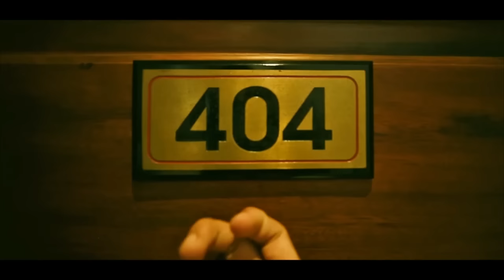Tricolor Love Hotel / Khách Sạn Tam Thể (Trailer)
* Info: 10 Minutes / Vietnamese / Color / Drama / 2015

KEY PRODUCTION CREDIT

Writer/Director: Trung Nguyen Thanh
Producer: Nga Luong Thi
Cast: Phan Ngoc Nguyen, Minh Ha Nguyen, Ngoc Hong Nguyen
DOP: Long Dang Viet Hai
Editor: Kien Nguyen Trung, Trung Nguyen Thanh
Sound: Hung Nguyen Ngoc
Assistant Director: Ngoc Mai Nhu
Associate Producers: Hong Do Thu, Ly Mai Pham
Colorist: Tung Neo
Make-up: Viet Nguyen Xuan
Wardrobe: Danh Nguyen